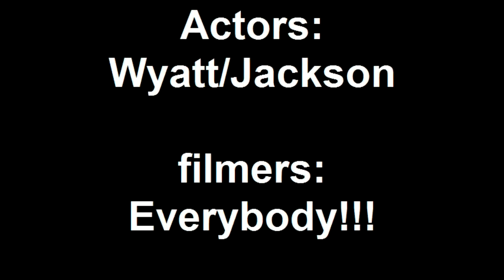The Epic Escape